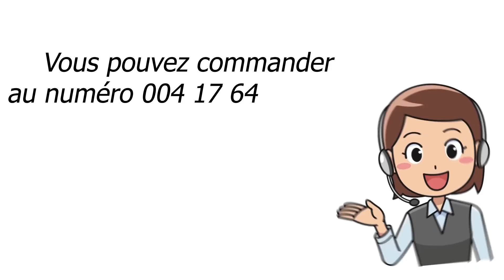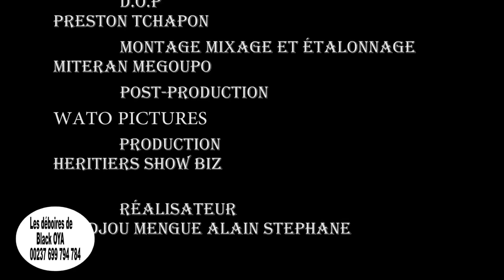Me Black Oya - Le Très Très Honorable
Me Black Oya - Le Très Très Honorable (Exclusivité).
🙆🏾‍♂️L'avocat international au barreau du monde maître Black Oya reçoit les plaintes contre le président de l'assemblée nationale qui a dcidé de créer un bureau de l'AN dans sa région.😥😥😥

Cast: Me Black Oya, Sikati, Big Roi Dog City, Sorelle, Père Kameni, Indhira